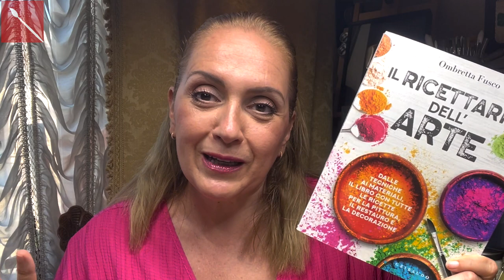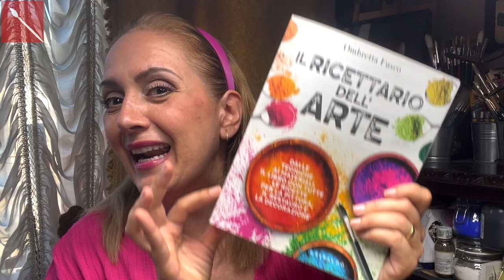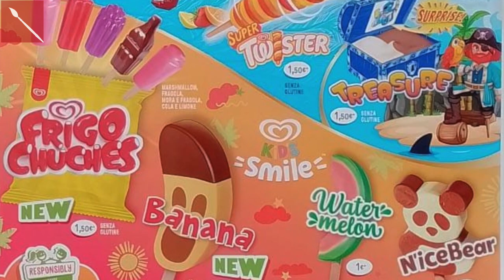⚠️ATTENZIONE⚠️TEMPO DI RACCOLTA: BIO RICICLO - Arte per te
Ciao a tutti! Oggi un video che punta sul tempismo! L'estate può regalarci buona parte del nostro corredo creativo a costo zero! Ovviamente se non hai il tempo ti lascio i link dei materiali utili per creare, ma io spero che tu possa ricavarti, durante questa estate, un pomeriggio per perderti nella natura e cercare un pò di cose utili per creare i tuoi lavori invernali!
Buona estate a tutti e viva Madre Natura!!!

IL MIO LIBRO LO TROVI QUI
TAPPI BARATTOLI
LINGUETTE LATTINE
FIORI SECCHI
STECCHI GELATI
COOOETTE PER GELATO.
MEZZO COCCO: NON HA SENSO COMPRARLO